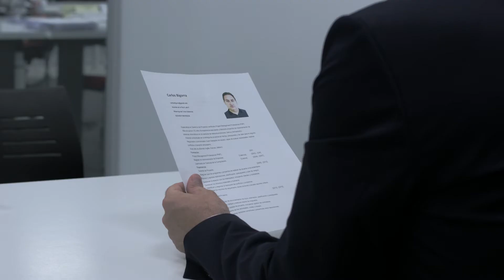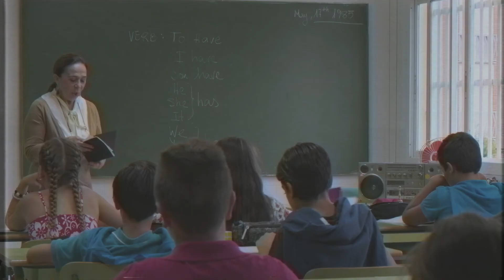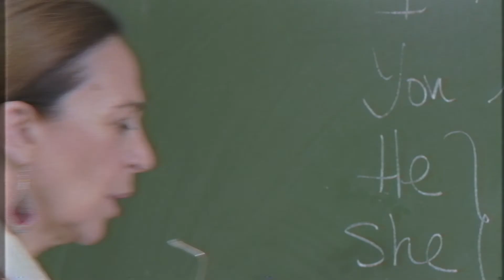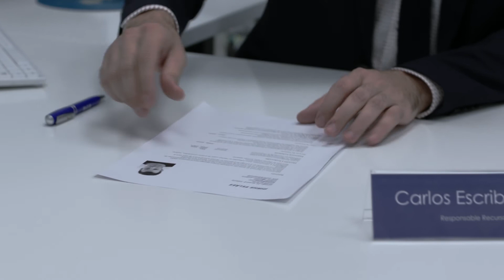REVANCHA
Carlos y Jorge van a tener menos 5 minutos, que quizá les parezcan años, para decidir cómo quieren posicionarse respecto a un asunto tan importante como el acoso escolar

Porque cuando se habla de este tema, muchos de nosotros pensamos que, como adultos, "nos pilla lejos". Olvidamos que, aunque parezca increíble, todos hemos sido niños. Olvidamos además que el acoso no tiene edad

Magníficos actores valencianos como Lola Molta, Juli Disla y Rafa Alarcón, junto con alumnos de 6º de Primaria del Colegio Asunción de Nuestra Señora de Ribarroja del Turia colaboraron con nosotros para hacer realidad esta historia

(sigue nuestro canal para estar el día de esta y otras muchas novedades que iremos publicando periódicamente)